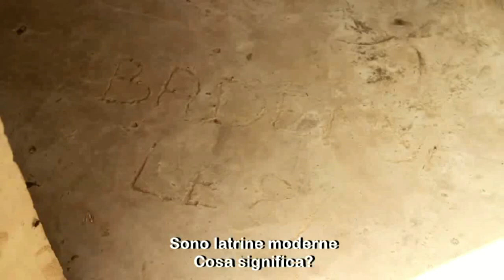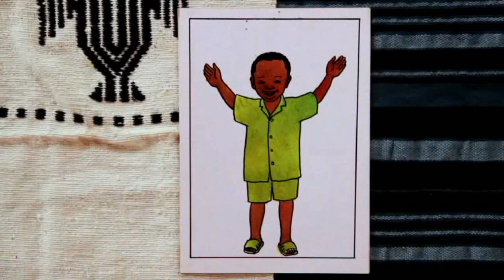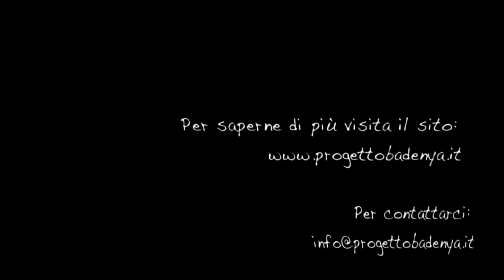Non solo acqua! (v.corta) La costruzione di latrine pubbliche nei villaggi di Nouna (Burkina Faso)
"Non solo acqua!"  oltre ad essere un progetto di Badenyà,  è il nome di un documentario realizzato da Elisa Cantelli.  Il documentario racconta della situazione igienico sanitaria nei villaggi di Nouna e come Badenyà interviene in aiuto delle popolazioni, costruendo delle latrine pubbliche. Per saperne di più clicca qui sotto!

Puoi sostenere  il progetto "Non solo acqua!",  fare costruire delle latrine pubbliche nei villaggi di Nouna, con un' offerta al progetto Badenyà, facendo un versamento sul conto corrente postale n°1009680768 intestato a Movimento Shalom  con causale "Progetto Badenyà -- Non solo acqua" oppure con un  bonifico bancario presso Cassa di Risparmio di San Miniato - Filiale di San Miniato - Codice Iban IT49 U 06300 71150 CC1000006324 intestato a Movimento Shalom  Onlus con causale "Progetto Badenyà -- Non solo acqua"
Per i versamenti dall'estero lo Swift è CRSMIT3S
In Italia i versamenti sono deducibili fiscalmente.